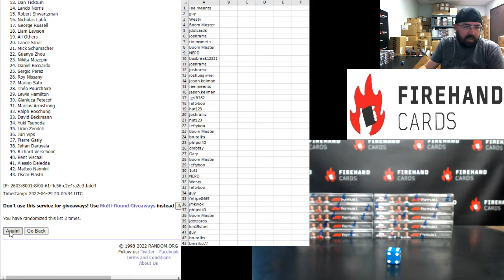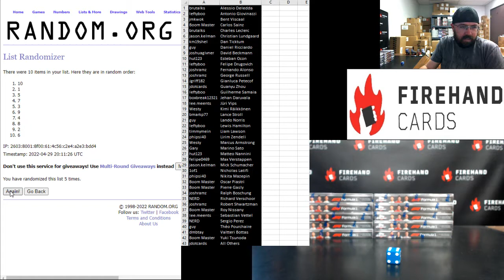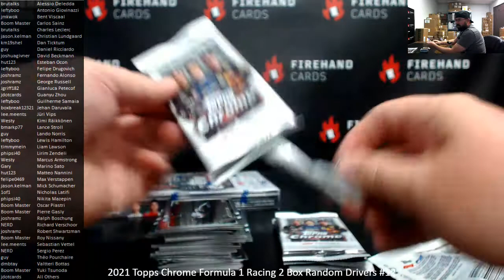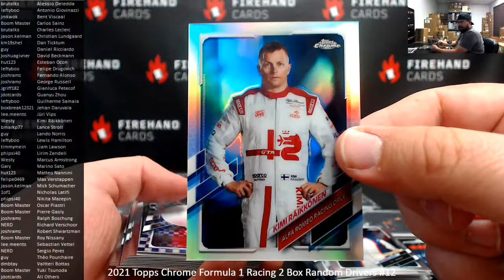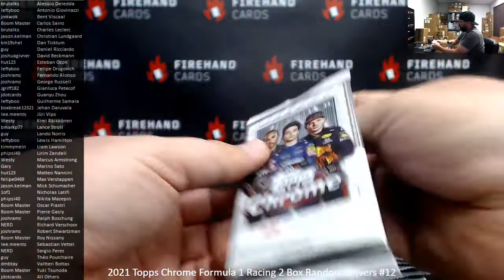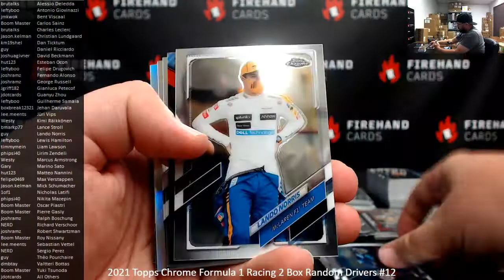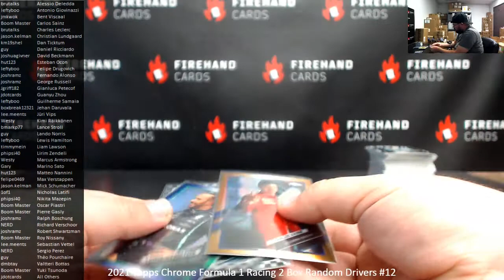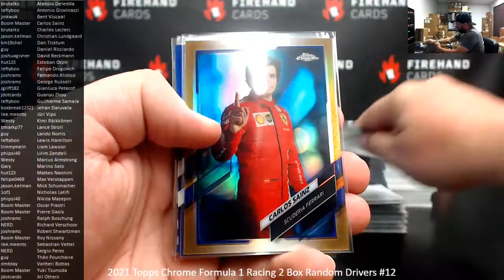4/29/2022 2021 Topps Chrome Formula 1 Racing 2 Box Random Drivers #12